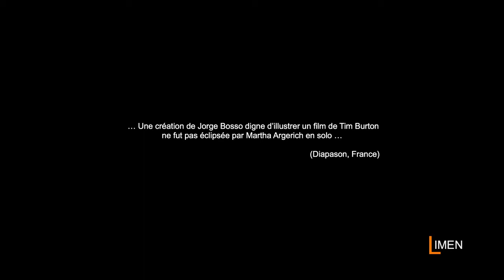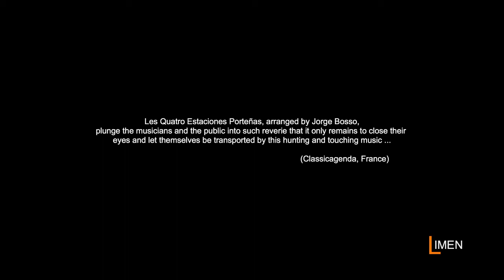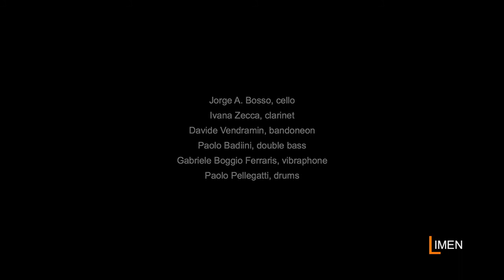Tangos at an Exhibition! trailer CD/DVD Jorge A. Bosso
BossoConcept

Jorge A. Bosso, composizione e violoncello
Ivana Zecca, clarinet
Davide Vendramin, bandoneon
Paolo Badiini, doublebass
Gabriele Boggio Ferraris, vibraphone
Paolo Pellegatti, drums